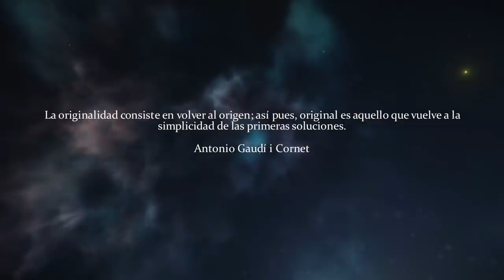El misterio de Nan Madol, la ciudad Radioactiva de Gente que ve en Blanco y Negro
Nan Madol está formado por un conjunto de 91 islotes construidos de forma artificial en el pasado. El basalto que forma las construcciones es extremadamente radioactivo y ha provocado enfermedades genéticas como la acromatopsia (ver solo blanco y negro). Andreas Faber Kaiser fue a investigar el lugar y descubrió sarcófagos de platino y una sociedad secreta que protegía entradas subterráneas. ¿Cual es el secreto de Nan Madol?